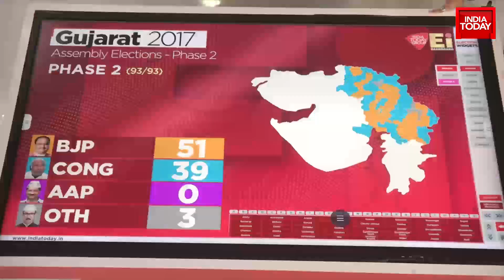Gujarat Elections 2017 Results: Focus On Swing Seats & How BJP Can Turn It Around This Time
The second phase of the heated Gujarat Assembly election will be held on December 5 (Monday) to elect as many as 93 legislators spread across 14 districts. Over 2.5 crore voters will be eligible to exercise their franchise to choose from 833 candidates in the fray. The first phase of the elections was held on December 1.